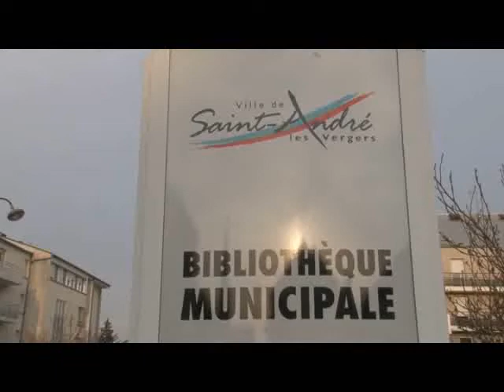Saint André les Vergers et Yves Antoine Ortega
Inauguration après rénovation de la bibliothèque de Saint André les Vergers avec une exposition des œuvres picturales d'Yves Antoine Ortega et  la présentation de son dernier ouvrage "Aphorismes de l'être et du néant"